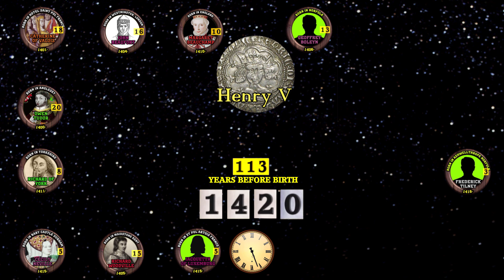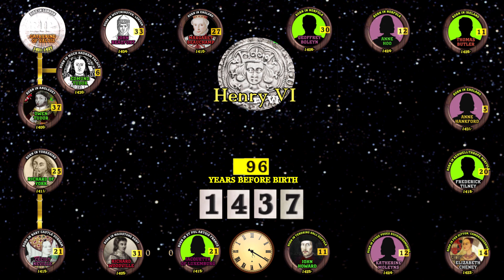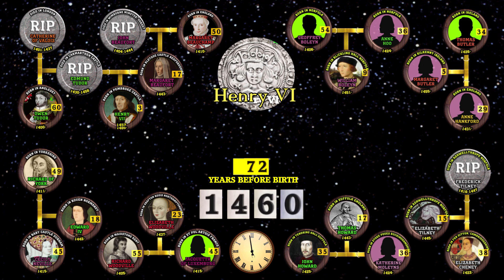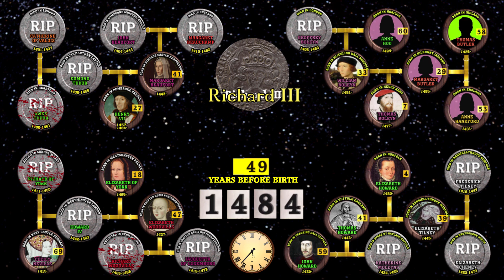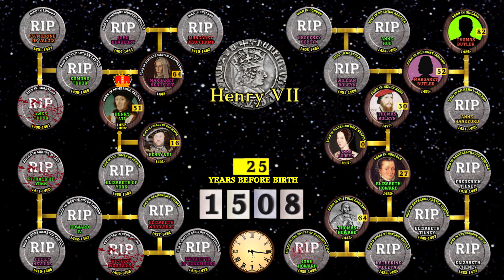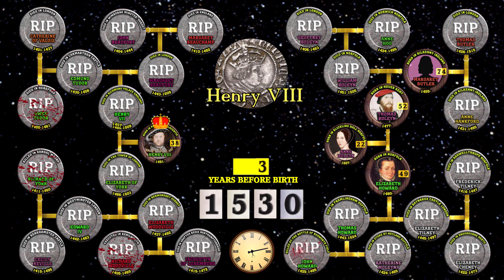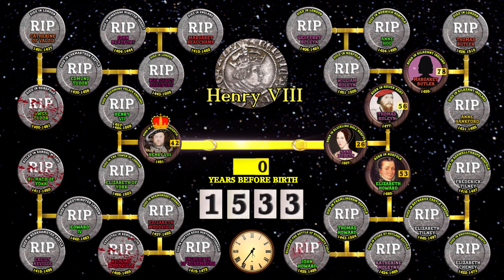Ancestors of Queen Elizabeth I Through Time (1400-1533)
An animated timeline exploring the Tudor & Boleyn ancestors of Queen Elizabeth I through the decades!